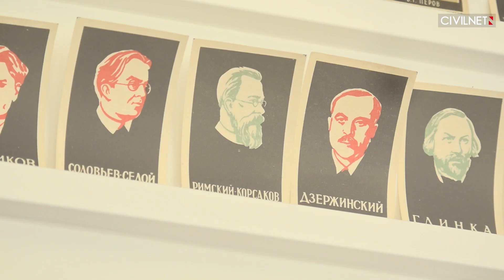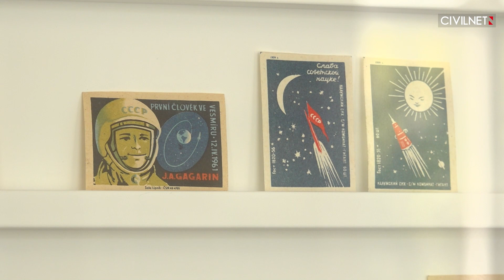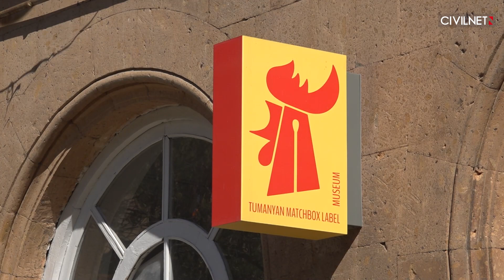Լուցկու տուփի հազարավոր պիտակներում՝ մշակույթ, սոցիալական գովազդ, խաղեր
Լոռու մարզի Թումանյան քաղաքի այցեքարտերից մեկը Լուցկու տուփի պիտակների թանգարանն է։ Պիտակների աշխարհագրությունը մեծ է․ այստեղ կարող եք ծանոթանալ երեսունհինգ երկրից բերված հազարավոր օրինակների, որոնք ներկայացնում են մշակույթ, սոցիալական գովազդ, խաղեր։